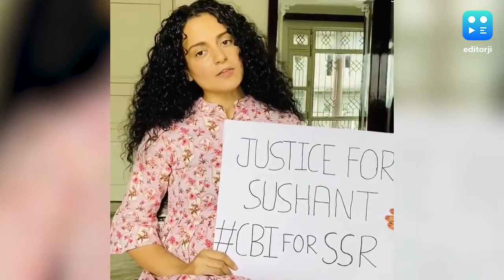Kangana Ranaut bats for CBI probe into Sushant's death, releases video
With the hearing underway in the Supreme Court in Sushant Singh Rajput's death case, actress Kangana Ranaut's team has shared a video where the actress is demanding a CBI probe in the case. Kangana can be seen holding a placard in her hand which reads 'Justice for Sushant, CBI for SSR'. Kangana said that 'Mumbai police wants to rush the probe, but we deserve to know the truth'.